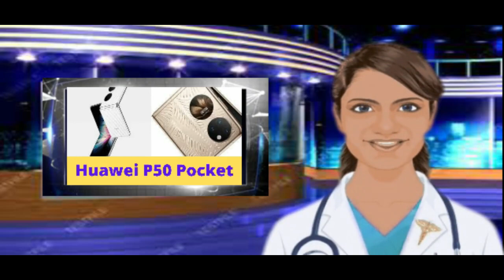Huawei P50 Taschentelefon Spezifikationen und Preis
Sie werden die technischen Daten und den Preis des erstaunlichen Taschentelefons Huawei P50 nicht glauben

Netzwerktechnologie
GSM/CDMA/HSPA/CDMA2000/LTE
Angekündigte Veröffentlichung 2021, 23. Dezember
Status ist verfügbar. Gepostet am 23. Dezember 2021
Aufgeklappte Körpermaße: 170 x 75,5 x 7,2 mm
Gefaltet: 87,3 x 75,5 x 15,2 mm
Gewicht 190 Gramm (6,70 Unzen)
Dual-SIM (Nano-SIM, Dual-Standby)
Displaytyp OLED faltbar, Farbe 1B, 120 Hz
Größe 6,9 ​​Zoll 109,2 cm2 (85,1 % Bildschirm-zu-Körper-Verhältnis)
Auflösung 1188 x 2790 Pixel, Seitenverhältnis 21:9 (442 dpi)
 Titelansicht:
OLED, 1,04 Zoll, 340 x 340 Pixel, 328 ppi
PLATTFORMEN HarmonyOS 2.0.2 Update
Qualcomm SM8350 Snapdragon 888 4G (5 nm) Chipsatz
Octa-Core (1 x 2,84 GHz Kryo 680 und 3 x 2,42 GHz Kryo 680 und 4 x 1,80 GHz Kryo 680)
Adreno 660-GPU
SPEICHER NM (Nano Memory)-Kartensteckplatz, bis zu 256 GB (verwendet einen gemeinsam genutzten SIM-Steckplatz)
Interner Speicher 256 GB, 8 GB RAM, 512 GB, 12 GB RAM
Triple-Hauptkamera 40 MP, f/1.8, (Weitwinkel), PDAF, Laser-AF
13 MP, f/2.2, 120° (Ultraweitwinkel)
32 Megapixel, f/1.8
Mit LED-Blitz, HDR, Panorama
4K-Video mit 30 fps, 1080p mit 30/120/240 fps, EIS-Gyroskop
SELFIE-KAMERA Individuell 10,7 MP, f/2.2, (Ultraweitwinkel)
HDR, Panorama
Video 4K@30fps, 1080p@30fps
Audioverstärker Ja
3,5-mm-Buchse
COMMS WLAN Wi-Fi 802.11 a/b/g/n/ac/6, Dualband, Wi-Fi Direct, Hotspot
GPS Ja, mit A-GPS. Bis Triband: GLONASS (3), BDS (3), GALILEO (2), QZSS (2), NavIC
NFC Ja
Radio nicht